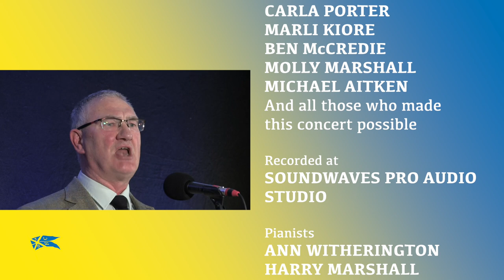1514 Club Concert | Virtual Hawick Common Riding 2021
1514 Club President Ex Acting Father Derek Oliver presents the 37th annual Hawick Sings Concert, the first time in a virtual format. Enjoy a packed evening of young talent from the local area.